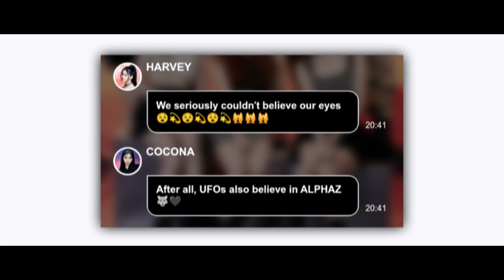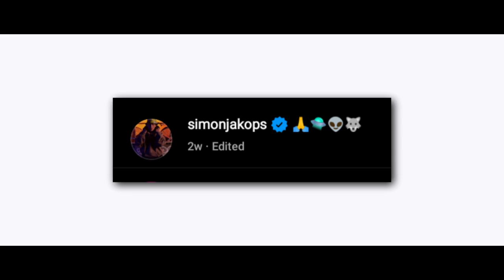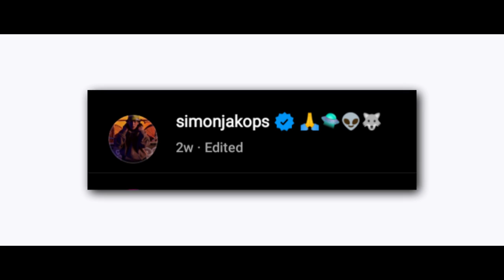THERE ARE UFO & ALIEN, IS XG’s SECOND COMEBACK IN THE SPACE? 🙏🛸👽🐺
★ 𝙳𝙾𝙽’𝚃 𝙵𝙾𝚁𝙶𝙴𝚃 𝚃𝙾 𝚃𝚄𝚁𝙽 𝙾𝙽 𝚃𝙷𝙴 𝙲𝙲/𝚂𝚄𝙱𝚃𝙸𝚃𝙻𝙴 ★

XG
XG MASCARA
XG 2nd SINGLE MASCARA
XG - MASCARA (Official Music Video)
XG - MASCARA MV
MASCARA XG MUSIC VIDEO
MASCARA XG
MASCARA
XG 2ND COMEBACK
XG's SECOND COMEBACK
XG COMEBACK
XG TAPE #2 SAOKO TEST VIDEO / JURIN
XG TAPE #2 SAOKO
XG TAPE #2 TEST VIDEO JURIN
XG TAPE #2 SAOKO JURIN
XG TAPE #2 JURIN
XG TAPE #2 GALZ XYPHER JURIN
XG TAPE #2 GALZ XYPER SAOKO JURIN
XG TAPE #2 I WON TEST VIDEO / HARVEY
XG TAPE #2 I WON
XG TAPE #2 TEST VIDEO HARVEY
XG TAPE #2 I WON HARVEY
XG TAPE #2 HARVEY
XG TAPE #2 GALZ XYPHER HARVEY
XG TAPE #2 GALZ XYPER I WON HARVEY
XG TAPE #2 DOWN BAD TEST VIDEO / MAYA
XG TAPE #2 DOWN BAD
XG TAPE #2 TEST VIDEO MAYA
XG TAPE #2 DOWN BAD MAYA
XG TAPE #2 MAYA
XG TAPE #2 GALZ XYPHER MAYA
XG TAPE #2 GALZ XYPER DOWN BAD MAYA
XG TAPE #2 SURROUND SOUND TEST VIDEO / COCONA
XG TAPE #2 SURROUND SOUND
XG TAPE #2 TEST VIDEO COCONA
XG TAPE #2 SURROUND SOUND COCONA
XG TAPE #2 COCONA
XG TAPE #2 GALZ XYPHER COCONA
XG TAPE #2 GALZ XYPER SURROUND SOUND COCONA
XG TAPE
XG TAPE #2 TEST VIDEO
XG TAPE #2
XG TAPE #2 GALZ XYPHER
XG TAPE #2 GALZ XYPHER COCONA MAYA HARVEY JURIN
XG RAP PERFORMANCE #2
XG RAP PERFORMANCE GALZ XYPHER
XG RAP PERFORMANCE GALZ XYPHER COCONA MAYA HARVEY JURIN
GALZ XYPHER
GALZ XYPHER COCONA MAYA HARVEY JURIN
XG LAB STUDIO
XG VOX
XG VOX #4
XG VOX #4 RIDE HINATA
XG VOX 4 RIDE
XG VOX #4 HINATA
XG VOX #4 RIDE HINATA SOLE
XG VOX #3
XG VOX #3 DEAR NAME JURIA
XG VOX 3 DEAR NAME
XG VOX #3 JURIA
XG VOX #3 DEAR NAME JURIA IU
XG VOX #2
XG VOX #2 NOBODY LOVE CHISA
XG VOX 2 NOBODY LOVE
XG VOX #2 CHISA
XG VOX #2 NOBODY LOVE CHISA TORI KELLY
XG TAPE #1
XG TAPE #1 CHILL BILL
XG TAPE #1 CHILL BILL (JURIN, HARVEY)
XG VOCAL PERFORMANCE
XG VOCAL PERFORMANCE CHISA
XG VOCAL PERFORMANCE JURIA
XG VOCAL PERFORMANCE HINATA
XG RAP PERFORMANCE JURIN
XG RAP PERFORMANCE HARVEY
XG RAP PERFORMANCE MAYA
XG RAP PERFORMANCE COCONA
XG LOG
XTRA XG
XG XTRA XG
XG MASCARA MV BEHIND THE SCENES
XG MNET MCOUNTDOWN
XG MASCARA MCOUNTDOWN
XG DEBUT KOREA
XG KOREA MUSIC SHOW
XG MASCARA MV TEASER
XG MASCARA LIVE STAGE
XG LIVE
XG LIVE STAGE
XG  MASCARA VISUAL TEASER
XG COMEBACK
XG COMEBACK MASCARA
XG Tippy Toes
XG Tippy Toes MV
XG Tippy Toes Official Music Video
XG Tippy Toes MV Teaser
XG Tippy Toes Visual Teaser
XG DEBUT
XG Member
XG JURIN
JURIN XG
JURIN
XG CHISA
CHISA XG
CHISA
XG COCONA
COCONA XG
COCONA
XG HINATA
HINATA XG
XG MAYA
MAYA XG
MAYA
XG JURIA
JURIA XG
JURIA
XG HARVEY
HARVEY XG
HARVEY
XG Vocal Performance (Peaches Remix)
XG Peaches Cover
Vocal Performance XG
XG Rap Performance (Chill Bill Remix)
XG Rap Cover
XG Rap Jurin Harvey
XG Dance Performance
XG Dance
XG The Journey
XGALX The Beginning
XGALX
avex